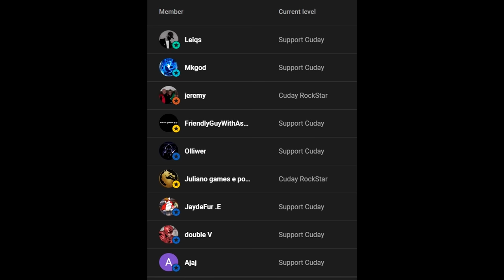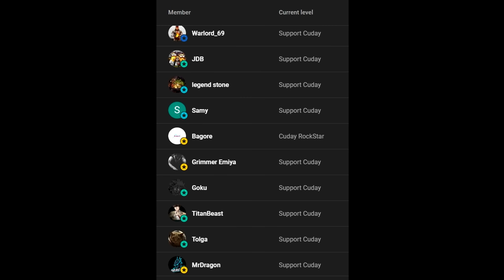INCREDIBLE! Grandmaster Sub Zero MAX Ascension Gameplay & Brutality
Intro Song Licensed by NCS: Lost Sky - Fearless pt.II (feat. Chris Linton)